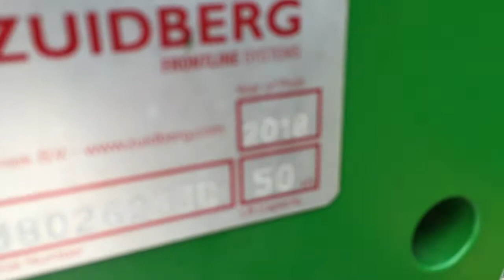2013 John Deere 6330 Premium